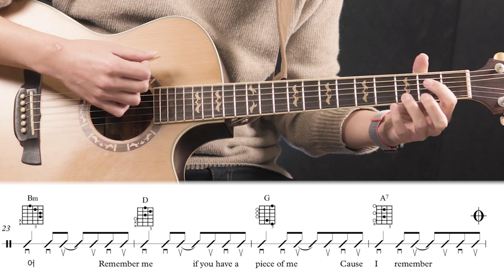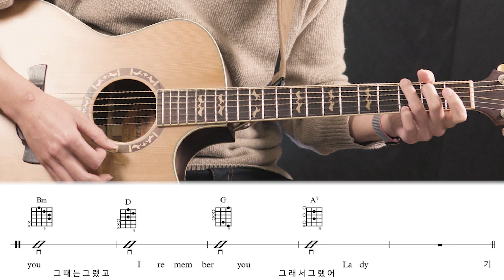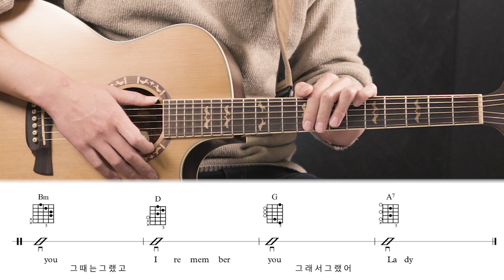I remember you｜psy 싸이｜기타 연주 강좌 Guitar Cover LessonI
안녕하세요.

2019년 첫번째 영상은 졸업공연을 위해
열심히 연습하고 있는 친구들 위한 강좌입니다.

싸이 Irememberyou 라는 곡입니다.

많이 어렵지 않습니다.
언제나 그렇듯  최대한 쉽게 악보를 그렸습니다.
그럼 즐연하세요 :)

Guitar - Crafter Kage-18

Keyborad - Kurzweil sp4-7

Camera - Sony A6500 , EoS6D
Converter -  MC-11,
Lens - 24-70Lll , sigma 35.4mm

노래 I Remember You (feat Zion T)
아티스트 PSY (싸이)
앨범 Psy 7th Album